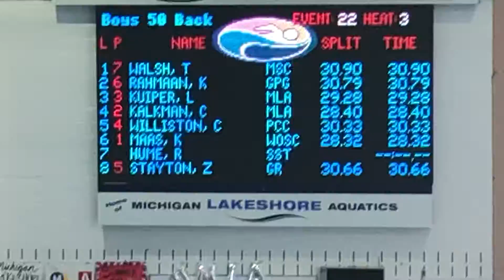July 26, 2019